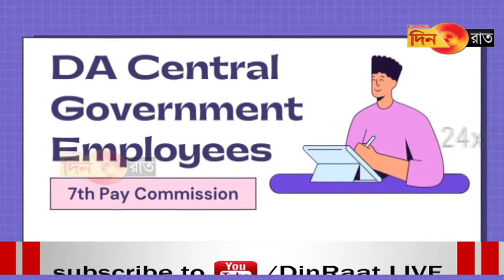Hakotor ni DA kwbang ung nai ter ni bisingo no? Haste ni bai hakchal